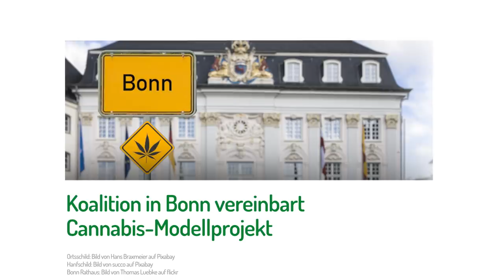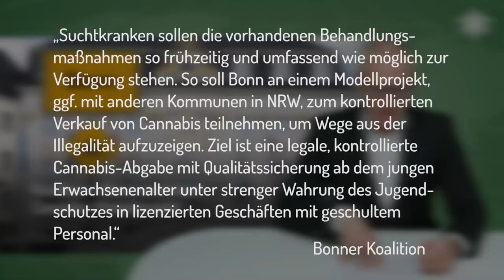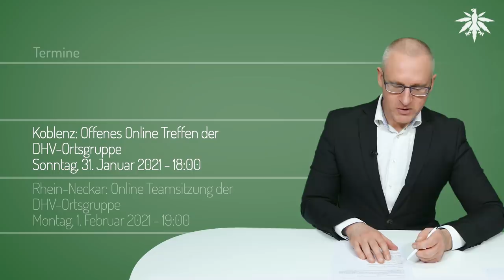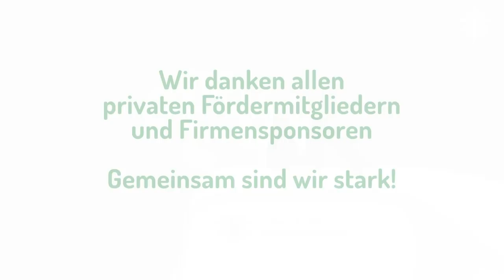Koalition in Bonn vereinbart Cannabis-Modellprojekt | DHV-News #279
0:00 • Vorbemerkung
1:07 • Alle Videos wieder verfügbar - YouTube-Zensur beendet?
3:34 • Befangenheitsantrag gegen Richter Müller abgelehnt
5:50 • Koalition in Bonn vereinbart Cannabis-Modellprojekt
9:35 • Urteil: 50 Euro Strafe für Patient nach öffentlichem Konsum
10:35 • Urteil: Kein Vertrieb von CBD-Ölen als Nahrungsergänzungsmittel
11:33 • Termine

• Vorbemerkung

Pressemitteilung des Deutschen Hanfverbands vom 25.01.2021: Lebensgefährliche synthetische Cannabinoide bedrohen Bevölkerung

DHV YouTube, 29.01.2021: Gift im Gras - Spahn muss handeln!

• Alle Videos wieder verfügbar - YouTube-Zensur beendet?

• Befangenheitsantrag gegen Richter Müller abgelehnt

MOZ, 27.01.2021: Cannabis-Prozess Befangenheitsantrag gegen Richter Andreas Müller aus Bernau abgelehnt

Berliner Zeitung, 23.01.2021: Cannabis-Legalisierung: „Die schlimmste Nebenwirkung eines Joints ist die Strafverfolgung“

• Koalition in Bonn vereinbart Cannabis-Modellprojekt

Express, 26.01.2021: Plan der neuen Koalition - Wird Bonn bald zur Kiffer-Hauptstadt?

• Urteil: 50 Euro Strafe für Patient nach öffentlichem Konsum

• Urteil: Kein Vertrieb von CBD-Ölen als Nahrungsergänzungsmittel

• Termine

Sonntag, 31. Januar 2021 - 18:00

Rhein-Neckar: Online Teamsitzung der DHV-Ortsgruppe
Montag, 1. Februar 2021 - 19:00

Stuttgart: Offenes Online Treffen
Dienstag, 2. Februar 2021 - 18:30

Hamburg: Online Klönschnack
Dienstag, 2. Februar 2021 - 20:00

Regensburg: Offenes Online Treffen der DHV-Ortsgruppe
Sonntag, 7. Februar 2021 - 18:00

Hamburg: Online Klönschnack
Dienstag, 9. Februar 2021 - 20:00